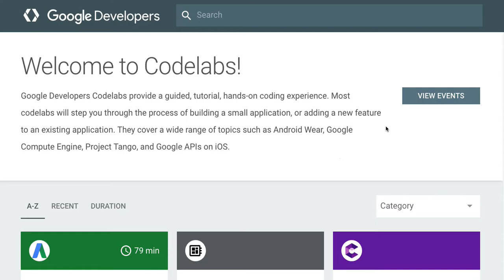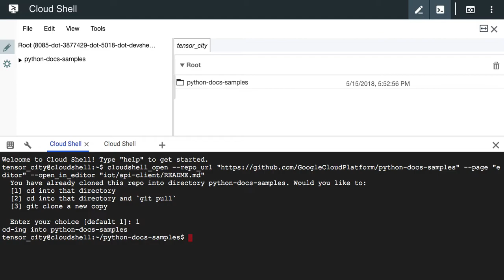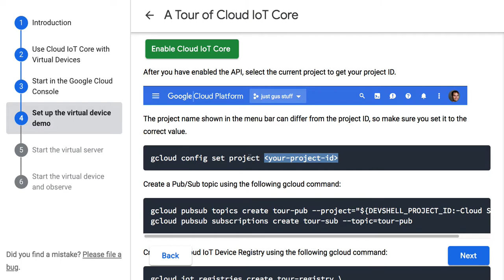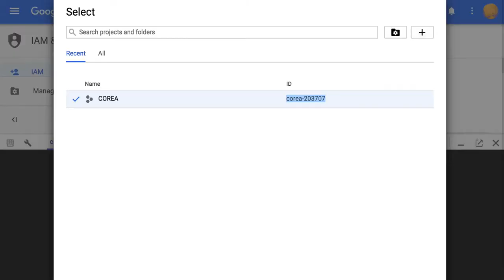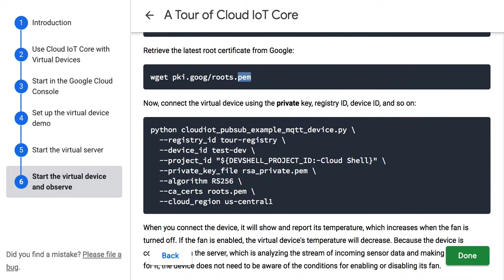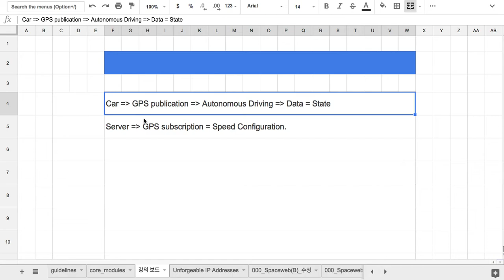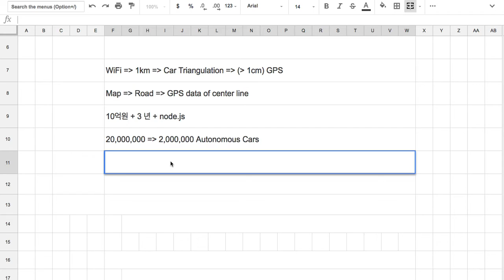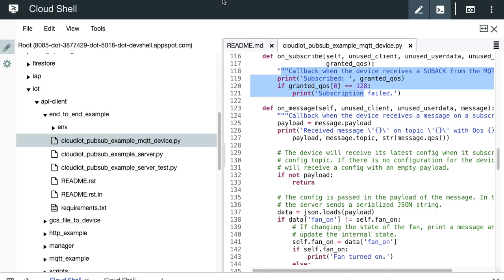[Google Cloud] 008 - 실습 및 기술의 활용 (IoT Core)